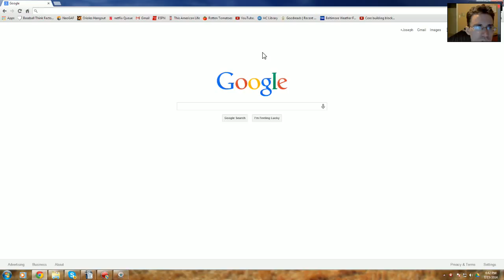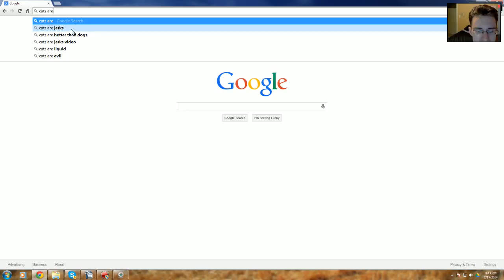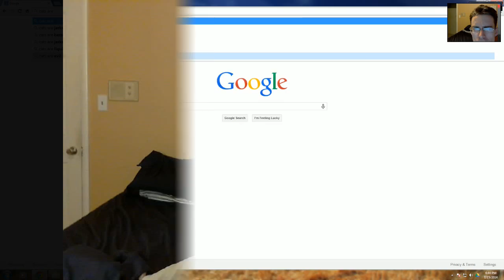Why do we distrust cats?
Cats are the most popular pet in the world, yet so many people distrust them.  Why is this?